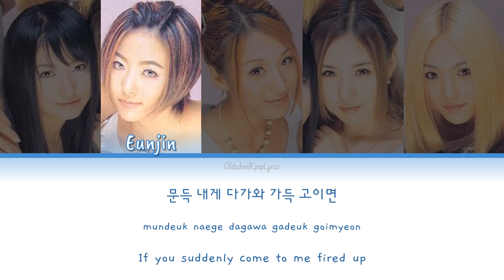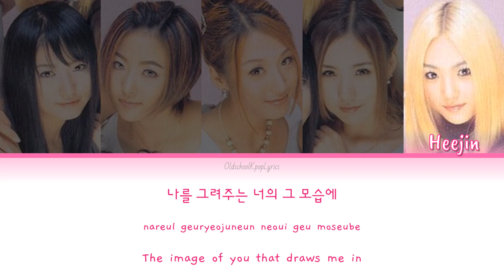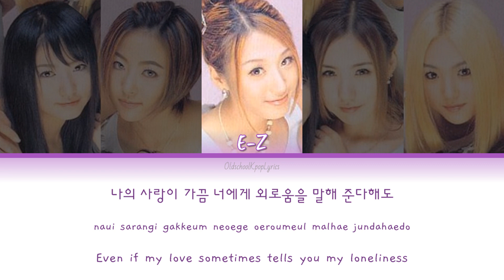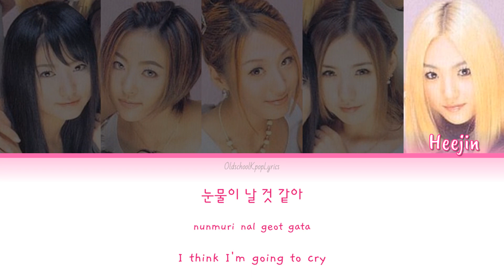Baby V.O.X (베이비복스) Lux - Han/Rom/Eng Lyrics (가사) [2000]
Artist: Baby V.O.X (베이비복스)
Song: Lux
Album: Why
Track: 6
Release Date: May 16, 2000